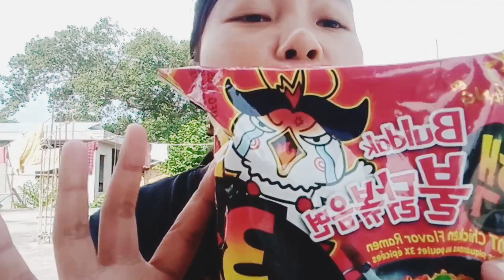3X Ramen Challenge😯||Spicy Wala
3X Ramen Challenge, Spicy wala#spicyramen